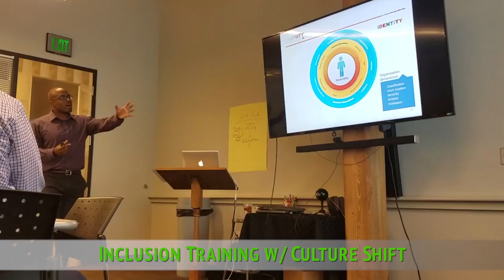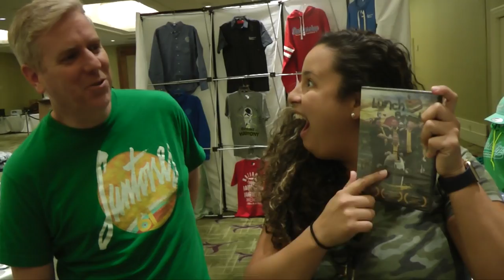From all of us at the Barbershop Harmony Society, thank you for an amazing and historic 2018!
It's been another incredible year at Barbershop Harmony Society headquarters! Here's a look back at a year full of amazing experiences at Harmony Hall and with our members. Thank YOU for being a part of it!

"New Year Medley"
After Hours